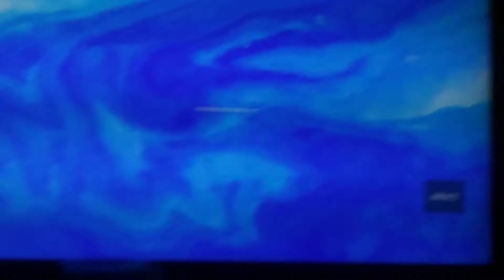she on crak